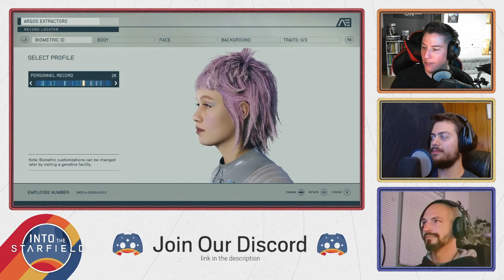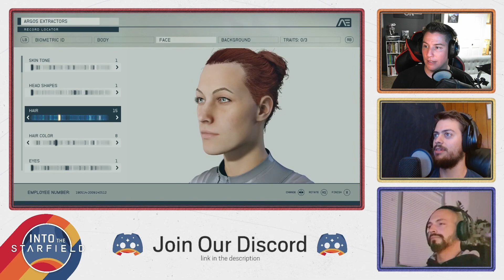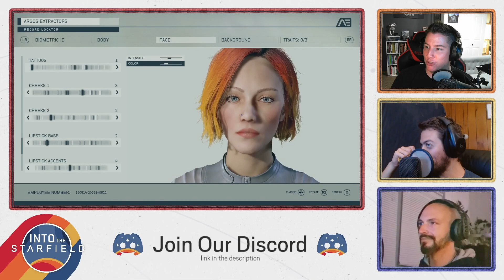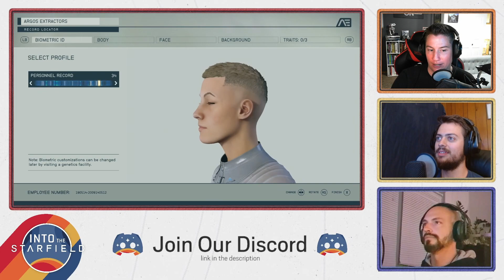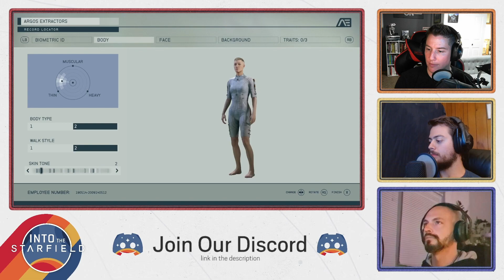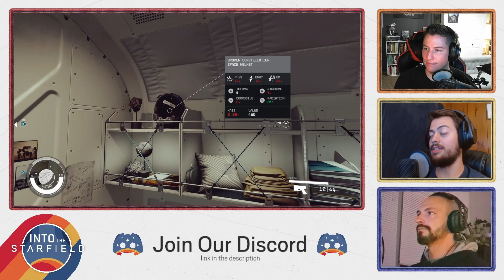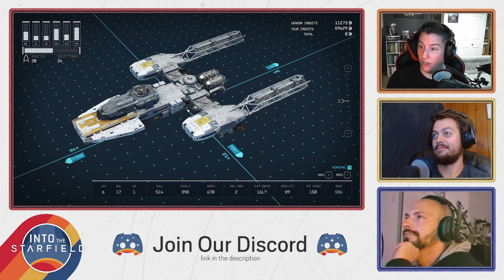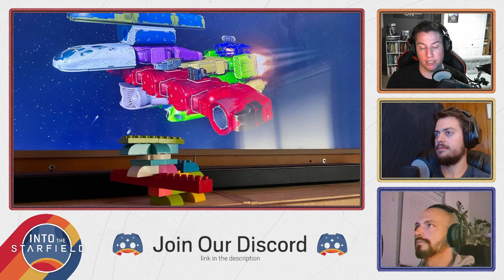Things We Wish We Knew Before Starting Starfield - Into the Starfield Podcast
We're getting together for our first time since the game launched to discuss our first impressions and discuss some of the things we've figured out that makes our time in game even easier.

All links and other thumbnails/artwork will be available on our Facebook

____________ COMMUNITY SPOTLIGHT _____________

_Fanart_______________

_In Game_______________

_Player Creations _____________

_OK But Hear Me Out___________

🌟 _U.C.S. Enterprise by GrungeCowboy73_

______________ TIME STAMPS ______________

00:00 Intro
01:58 Day One Patch Notes
06:18 Our Characters
15:07 Tutorial/Early Game
25:11 Favorite Constellation Members
31:11 Things We Wish We Knew
40:10 Bugs Bugs Bugs!
49:20 Mods
51:30 Community Spotlight
01:13:02 Final Thoughts